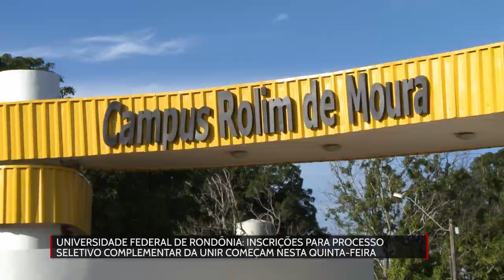Inscrições para processo seletivo complementar da Unir começam nesta quinta-feira, 21